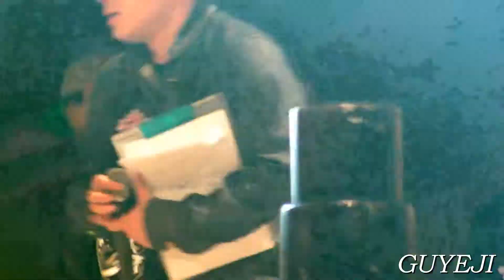121007 영주 비보이 마스터즈 대회 관람중-1 박재범